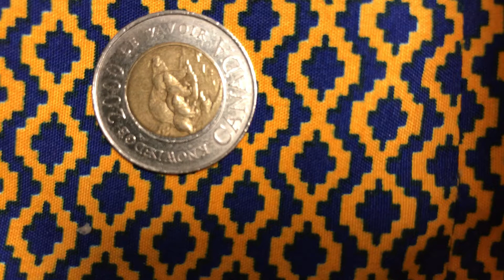Details about 2000 Canada 2 dollar Toonie Polar bear and Cubs